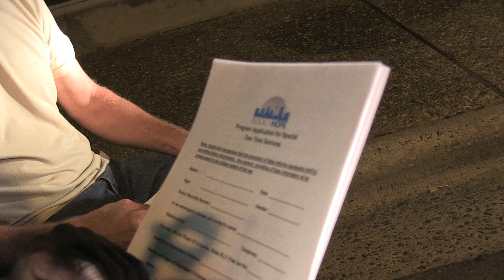Rock of Hope helping the homeless